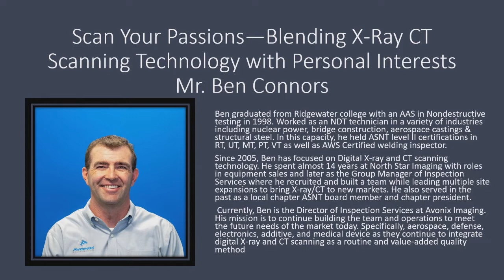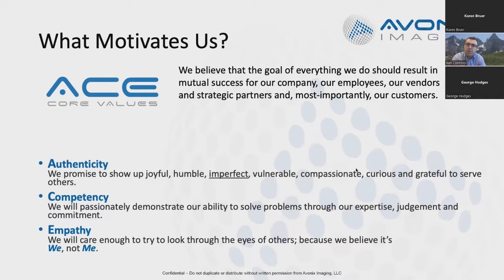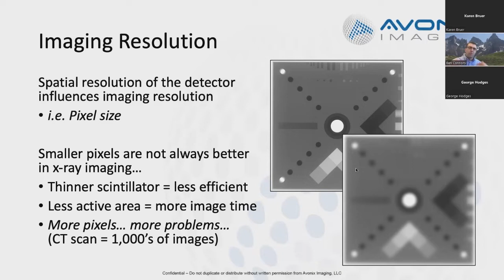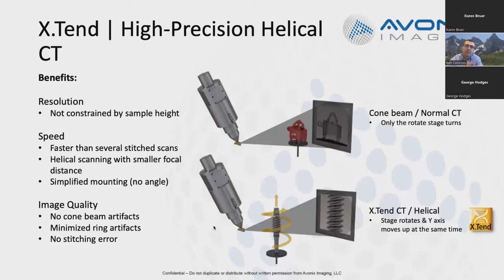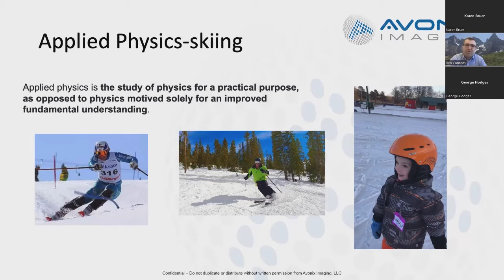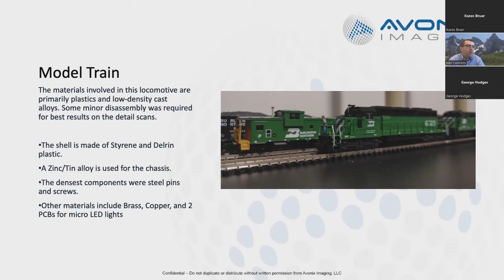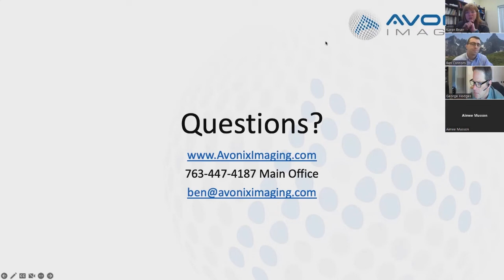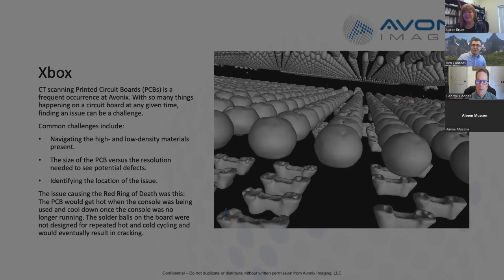Scan Your Passions Webinar with Ghostrock | Ben Connors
We had the pleasure of joining Karen Bruer of Ghostrock and George Hodges of Hodges NDT to discuss our Scan Your Passions series.